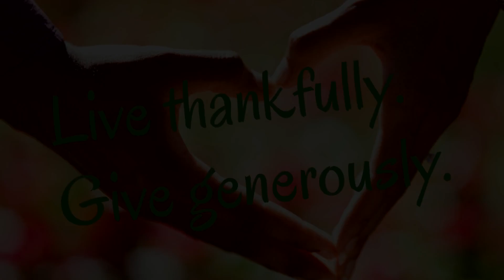The Interesting Dinner Guest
November 24, 2024 - Sunday morning sermon by Pastor Bill King.    Scripture reference:  Luke 14:12-14.  Man is at his worst when he uses his religion to protect himself from the inconvenience and disturbance of needy strangers.

Church office
Hours: 10:00am - 2:00pm   Monday - Wednesday (except holidays)

Pastor Bill King
Hours:  Call or email for appointment.